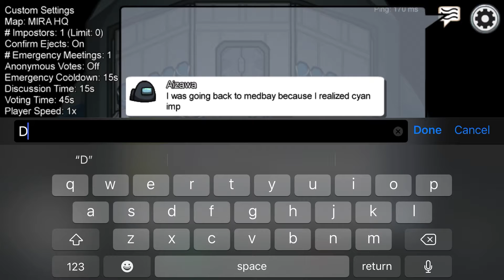Among Us Let’s Party